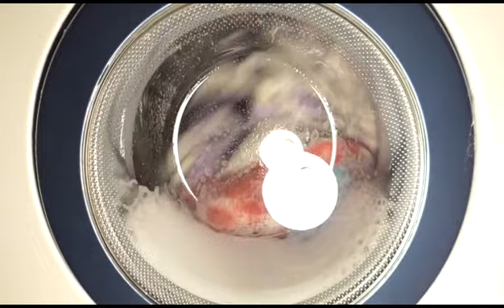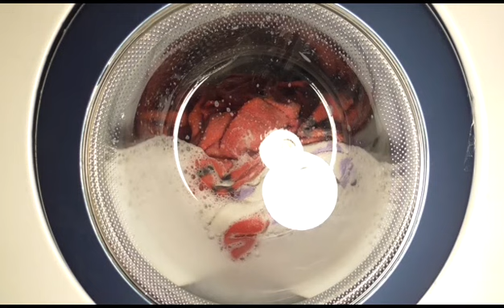Waschmaschine Bosch AquaSensor WFP3231 Von 06.04.2022